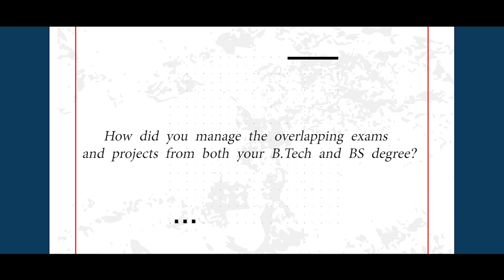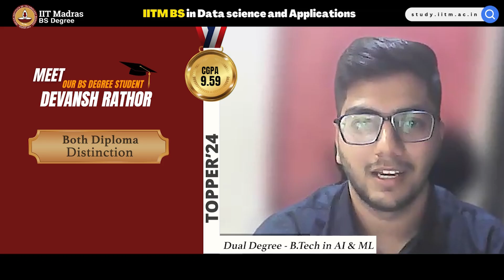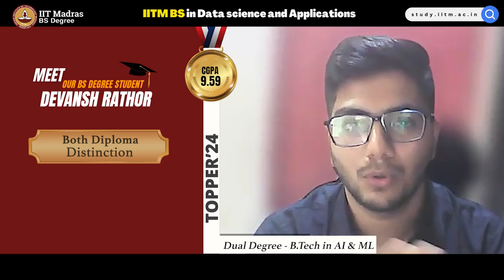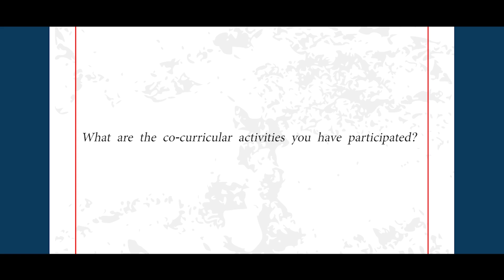Devansh Rathor’s Success Journey | Both Diploma Distinction to AI Internship & GATE 2024 AIR 17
Discover the inspiring journey of Devansh Rathor, a standout student who successfully completed *Both Diplomas with Distinction* in the IITMBS Degree in Data Science and Applications *secured an AI/LLM internship at Migri Technologies* also *cleared GATE 2024 with an impressive AIR 17* . Learn about his strategies, challenges, and the passion that drove him to success in this dynamic field.

*Admissions are now open* ! Take the next best step toward a career in data science and stand out in the competitive field.